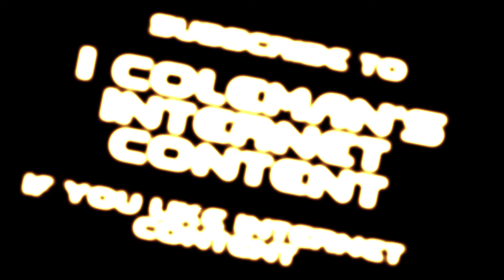I COLEMAN IS DOOMED #114: Playing DOOM 2016 With Only The Pistol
Most Doom 4 players are rage. Brutal. Without mercy. But I. I will be worse.

Current level as of the start of this video: Rip & Tear (DOOM 2016)
THE RULES:
I must play through DOOM, DOOM II, DOOM 3, and DOOM 2016 and their associated expansions on the highest non-Nightmare difficulty using the following ruleset:

1. My only weapons are the pistol and my fists.
2. I can use the rocket launcher (or Doom 4 Gauss Cannon) to get around, but only if it doesn't do damage to any monster.
3. Using barrels and any other environmental hazards, so long as they're triggered with the pistol or fists, is okay.
4. Enemies that can only be killed with a specific non-pistol weapon (the Icon of Sin, the Doom 3 Cyberdemon) can be fought with that specific weapon, provided it's done in a way that doesn't deal splash damage to anything else.
5. As decided in a vote by viewers of the show, the Ionized Plasma Levitator featured in the Doom 3 expansions may be used in any capacity regardless of the above rules.